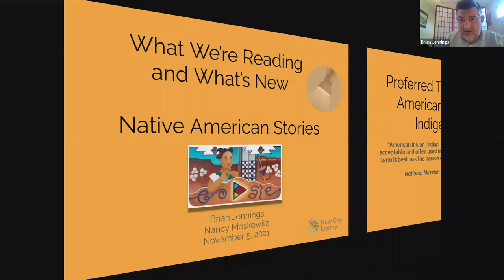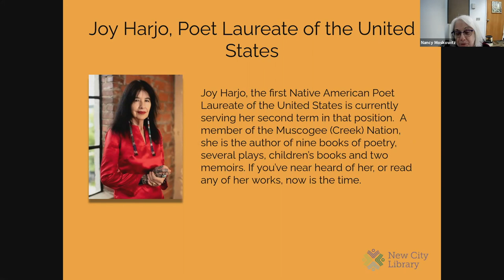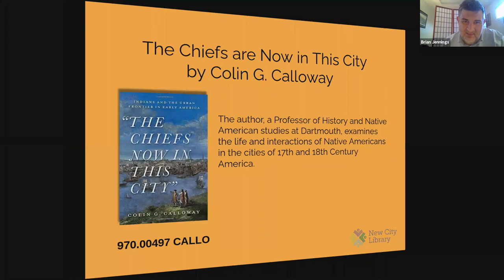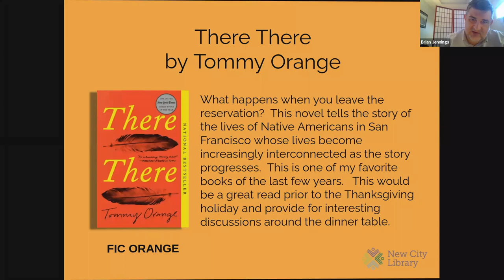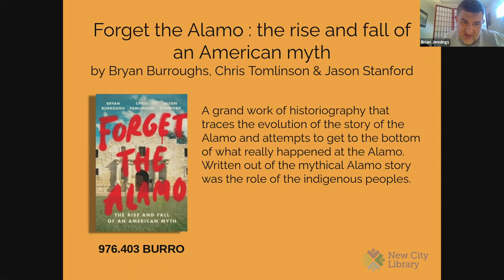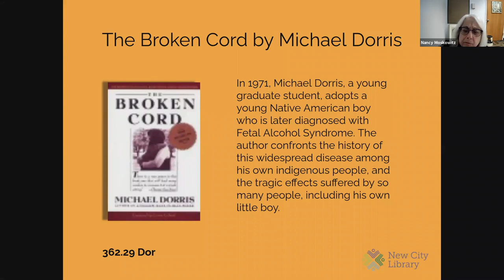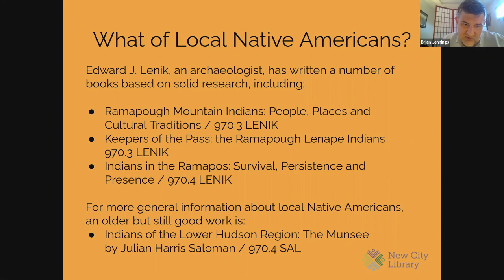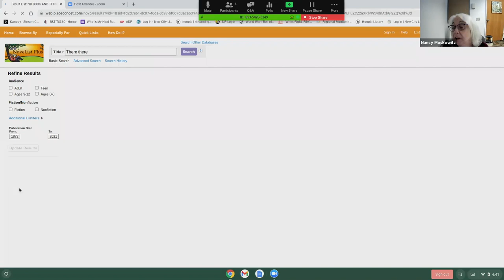What's New and What We're Reading: Native American Stories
Our librarians talk about great books highlighting Native American authors and stories.